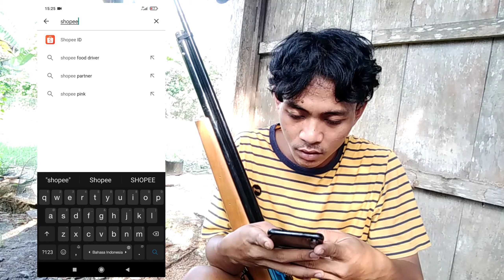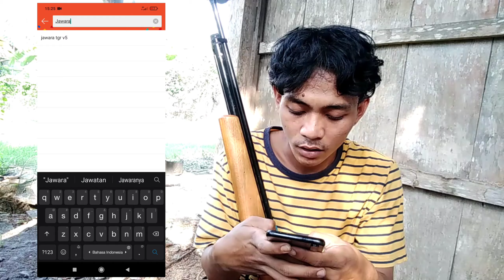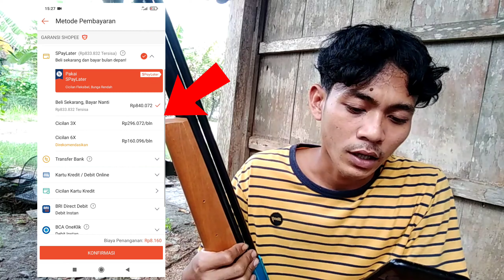KREDIT SENAPAN ANGIN LEWAT APL SHOPEE! MUDAH BANGET!!! (UNBOXING)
LARAS            : FUL BAJA OD 13 PANJANG 65 ALUR 12
KAL                 : 4,5
PIPA POMPA : KUNINGAN
POMPA           : BAWAH
TABUNG         : KUNINGAN
POPOR           : KAYU MAHONI PILIHAN